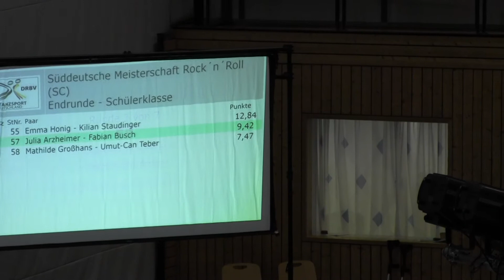Süddeutsche Meisterschaft 2018 - Julia Arzheimer und Fabian Busch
Schülerklasse - Platz 6